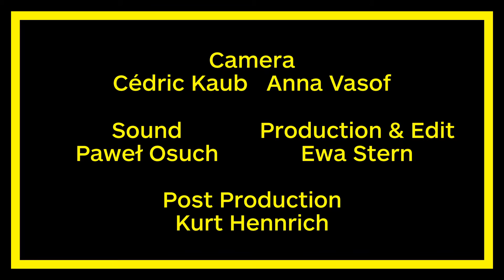9 - Erdem Gündüz - Is there any Arts Council in Turkey - Performing Public Art Festival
Erdem Gündüz -  Is there any Arts Council in Turkey
Performances
27. Juni, 12:00 Uhr bei Stephansplatz
28. Juni, 15:00 Uhr bei Museumsquartier